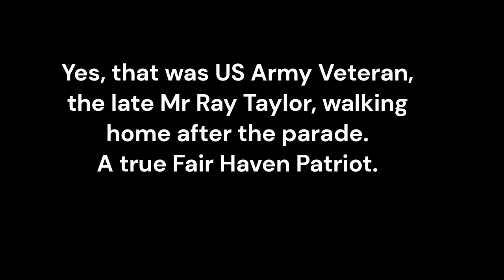July 4th 1991 Parade in Fair Haven, NJ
Videographer:  John "Smokey" Felsmann